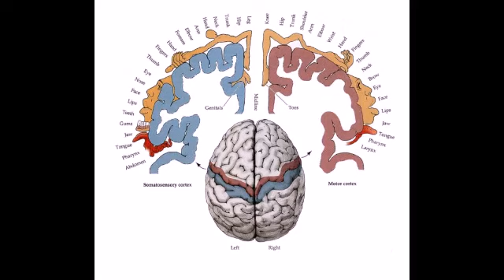கை தட்டுதல்/clapping hands(clapping Therepy)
Clapping hands(clapping Therepy) கைதட்டுதல்
தனது விருப்பத்தை அல்லது மகிழ்ச்சியை வெளிப்படுத்தும் முறையில் இரு கைகளையும் சேர்த்து தட்டுதல் கைதட்டுதல் ஆகும்

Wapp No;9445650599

Mail:erodewellness @gmail.com